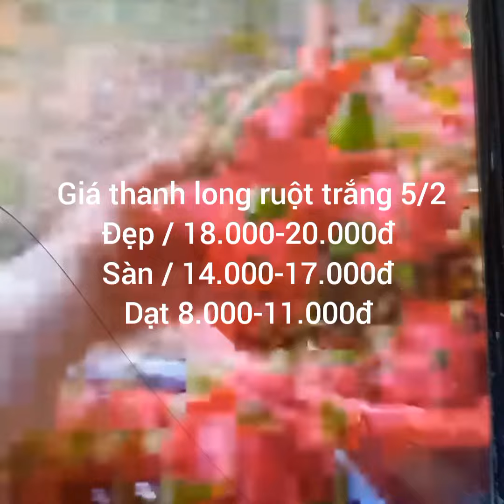giá thanh long hôm nay 5/2